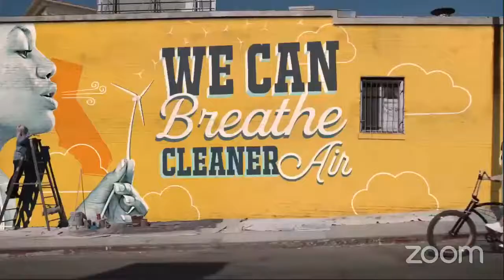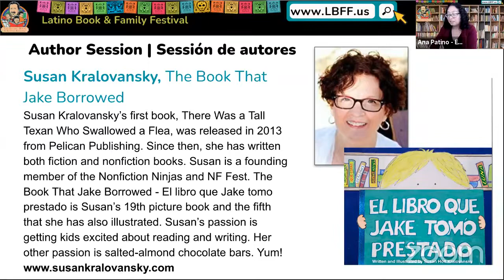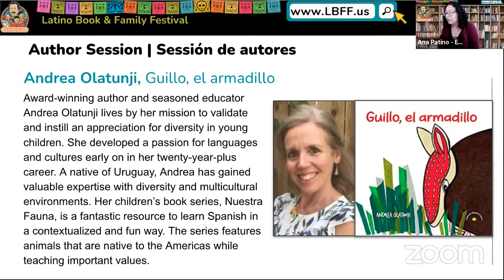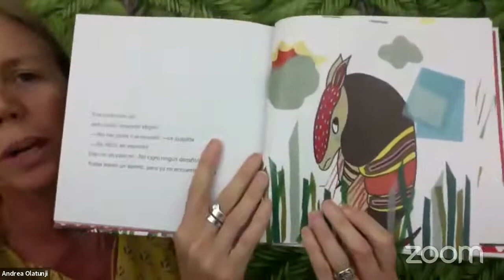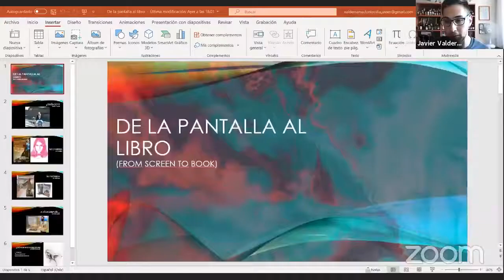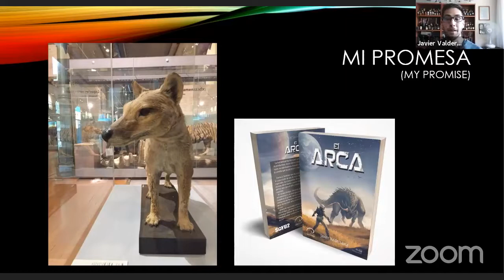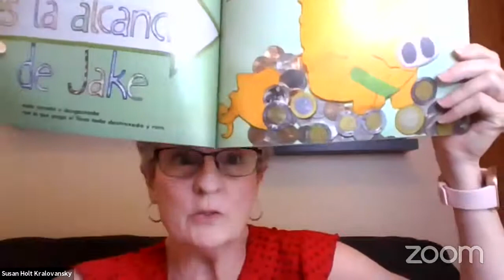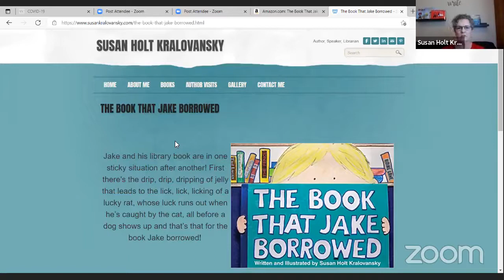Day 10.1 - Author session, Latino Book & Family Festival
Author session:
Alma Lazar, Cuando la luz se apaga
Javier Valderrama, El Arca
Andrea Olatunji, Guillo, el armadillo
Susan Kralovansky, The Book That Jake Borrowed / El libro que Jake tomo prestado